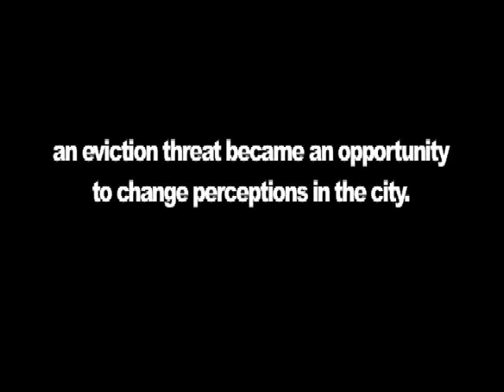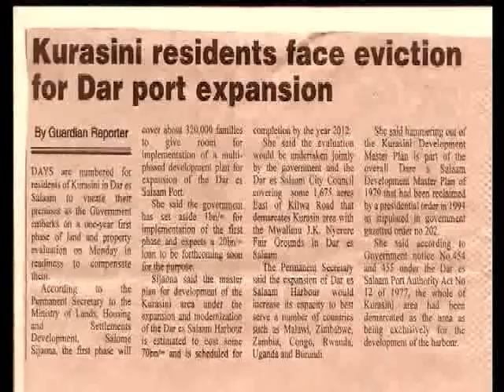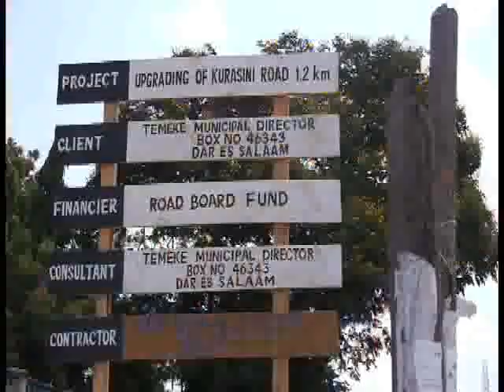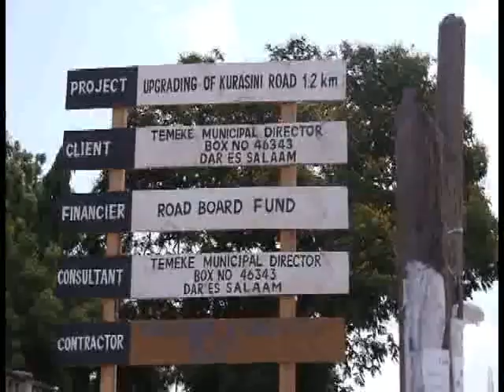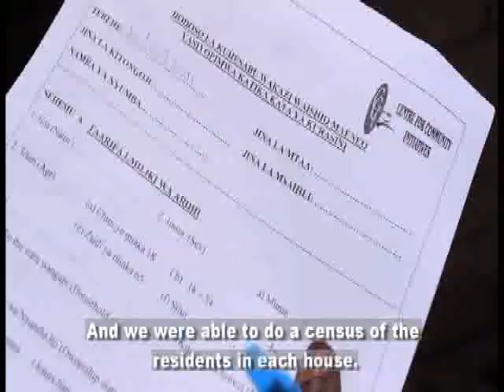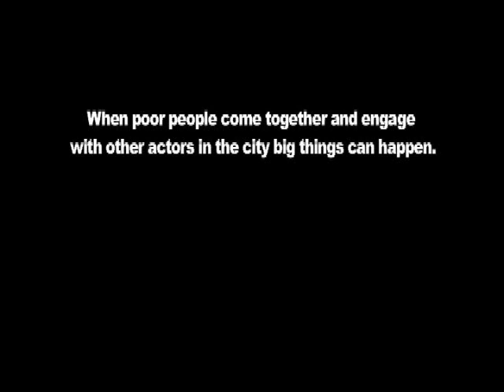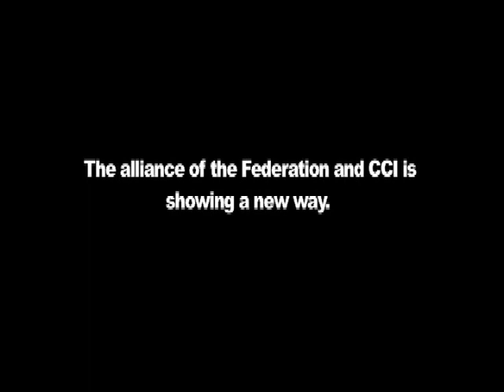Making a Home in the City | Tanzania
Facing threat of eviction, members of the SDI alliance in Tanzania saved money collectively and negotiated with government for land.